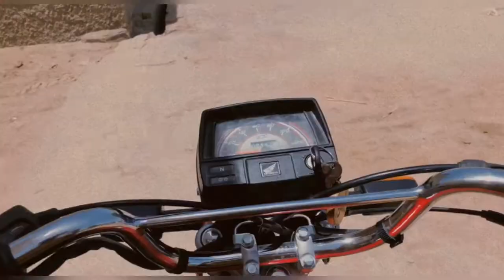My First Vlog | What happened to Mohsin? | nupur sharmasidhu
My First Vlog | What happened to Mohsin? | میرا پہلا ولوگ | محسن کا کیا حال کر دیا؟😜
Barbar shop
cash in cash outcash in cash out 21 savage21 savage cash in cash outstate of play reactionkrisseddouble lifenilah abilitiescash in cash out reaction